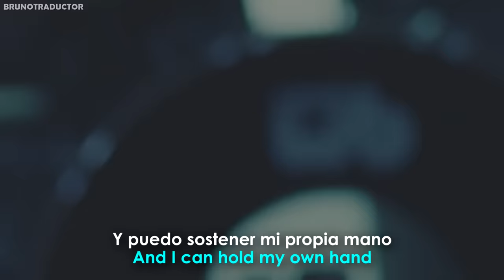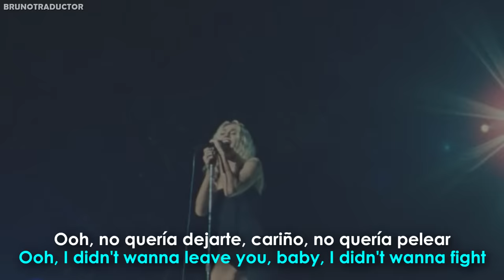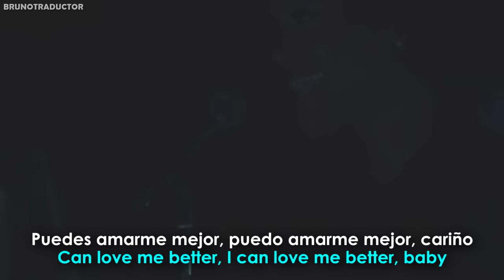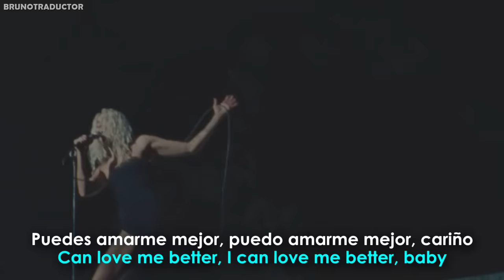Miley Cyrus - Flowers // Lyrics + Español // Backyard Sessions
•Artista: Miley Cyrus
•Canción: Flowers
•Álbum: Endless Summer Vacation
•Año: 2023
o
Miley Cyrus - Flowers. Lyrics on screen - Subtitulado al español. Miley Cyrus - Flowers. Lyrics - Traducido al español. Letra inglés - español.